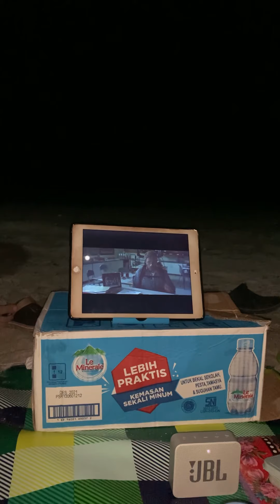TELUK TAMIANG KOTABARU ADA FASILITAS SNORKLING ! LAUT BIRU !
Videonya ga landscape ya ! Waktu itu ga kepikiran bakalan up di youtube hihi. TERIMA KASIH SUDAH MAU MENONTONNYA !

Ada yang mau ditanyakan ? Bisa tinggalkan komentar 😆❤️

Kita berangkat ber-8 dari rumah aku
Titik awal : Km. 7 Stagen Kotabaru
Transport : Mobil Innova
Lama perjalanan berangkat : 4 jam ( waktu berangkat karena aku yang nyetir pertamanya haha, terus lanjut ka Ical)
Lama perjalanan pulang : 3 jam ( full ka ical yang nyetir)

Parkir aman
MCK bagus
Warung - warung makanan ada

Kegiatan kita :
Makan BBQ & kebab dapur puas
Makan bekal Mama Nia
Makan Indomie goreng di warung
Minum kopi
Main tebak kata
Main undercover
Movie time
Snorkling
Naik ke tempat mercusuar